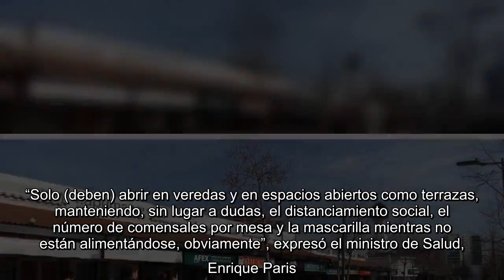✅ Las comunas que avanzan a la fase de preparación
✍  El Ministerio de Salud entregó un listado de comunas que avanzarán a la fase de preparación incluida en el plan Paso a Paso, la que implica un grado de desconfinamiento mayor dentro del proceso paulatino que fue propuesto por el Gobierno. A diferencia de la fase de transición, esta etapa significa el fin de todo tipo de cuarentena para la población general, aunque la mantiene para la población de riesgo. Con ello, los habitantes de estas comunas podrán salir a la calle todos los días fuera del horario de toque de queda, el que seguirá vigente entre las 23:00 y las 05:00. Otra novedad es la autorización de eventos sociales con un máximo de asistentes de 50 personas. La fase de preparación también permitirá la apertura de restaurantes, pero con condiciones especiales. “Solo (deben) abrir en veredas y en espacios abiertos como terrazas, manteniendo, sin lugar a dudas, el distanciamiento social, el número de comensales por mesa y la mascarilla mientras no están alimentándose, obviamente”, ...